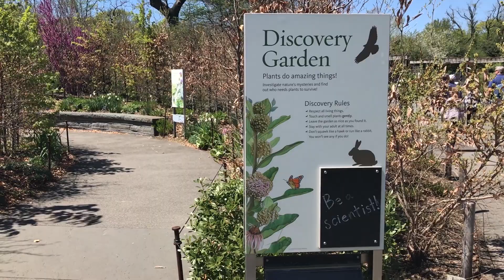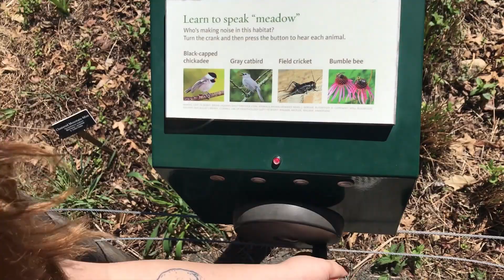Brooklyn Botanic Garden: Plant Family Collection, Rock Garden, Herb Garden, Discovery Garden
Part 2 of our four hour journey in the Brooklyn Botanic Gardens!

A wonderful place I would recommend only to go before noon. It gets pretty packed but after 12 the gardens kept on getting busier and busier. We got there around 11pm! and left after 3pm and it was crazy packed when we left.

Brooklyn Botanic Garden
Land area: 52 acres (21 ha)

Hello, I'm Jules. I treat this channel as my memory box. Hope you enjoy coming along the adventures with us.
Let me know if there are places like museums, parks, local events, etc. to visit around you.